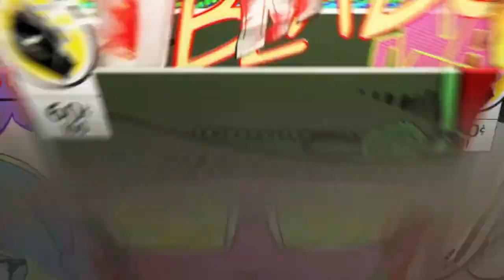Just couldn't bring in the final kill. What a great game though.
I couldn't ask for a better Duo's Partner than the one I am constantly playing with.
New to YouTube! Still learning the Ropes! More Games and Content to come.
Full Disclosure, I am working on being able to edit out certain words in my videos. Please bear with me during this.
It is greatly appreciated and will help me out tremendously.
Twitch: Coming soon. Dealing with some internet difficulties that are preventing me from being able to livestream certain games.
I do my best to make all my games kid friendly. Please be kind and let me know if their is anything that I have missed and I will make sure to edit such. Happy Gaming.